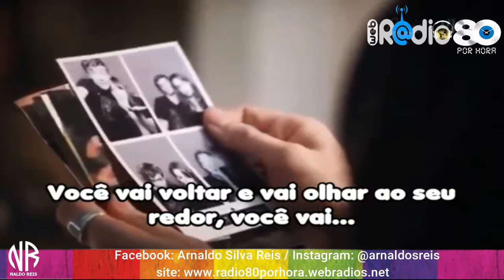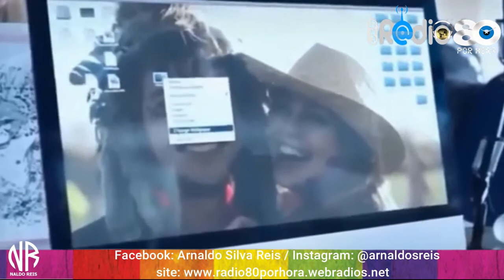Michael Jackson - One Day In Your Life -edição naldo reis